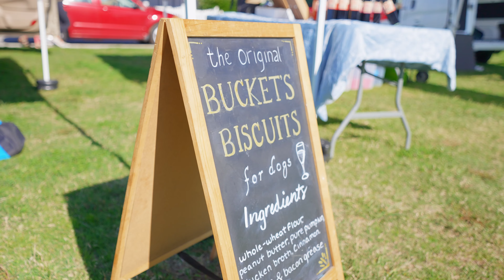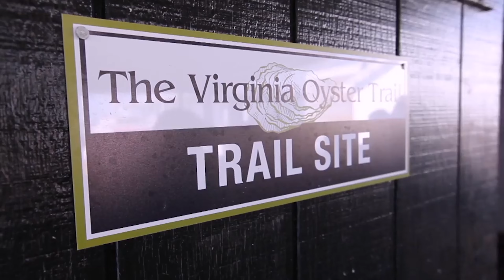Norfolk Virginia Locals Answer Trivia!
↓ Links and Description ↓

Today we're taking to the streets of Norfolk at the East Beach Farmers Market to interview some locals. Asking them Norfolk Trivia questions for an opportunity to win some MONEY!!!

↓ NEED A REALTOR OR LENDER? ↓

Dan Inman - Home Services
Inman HomeServices with The Agency | Coastal Virginia

Ray Inman - Home Loans and Refinance